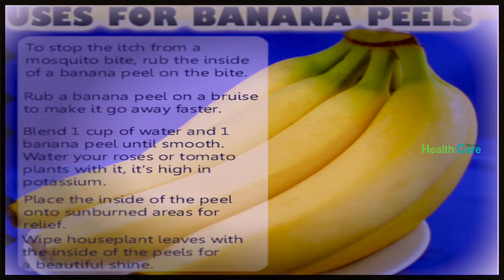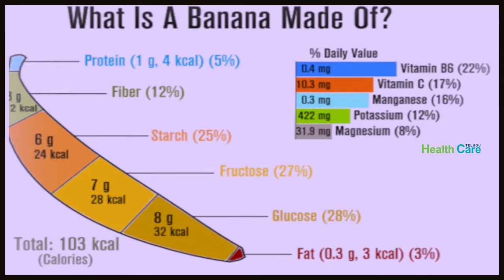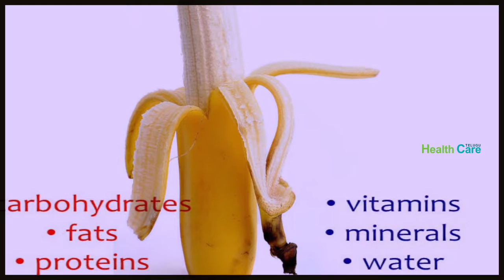అరటితొక్కలో విటమిన్స్? || Vitamins Of Banana Peel? || Health Care Telugu